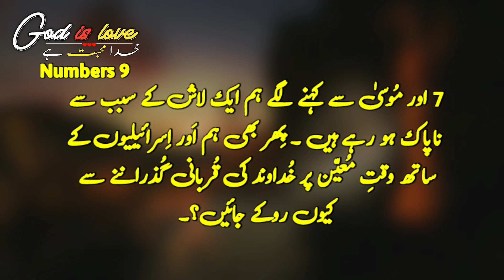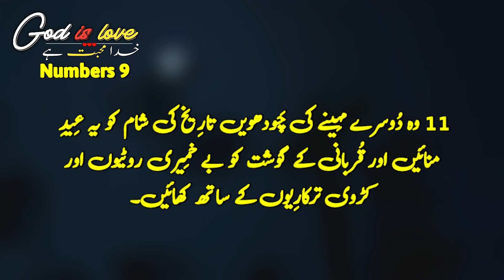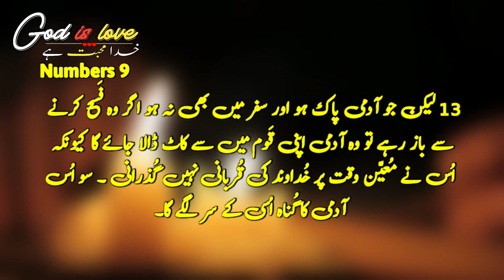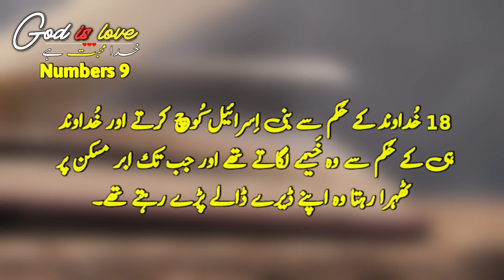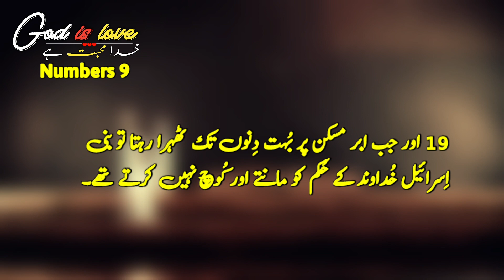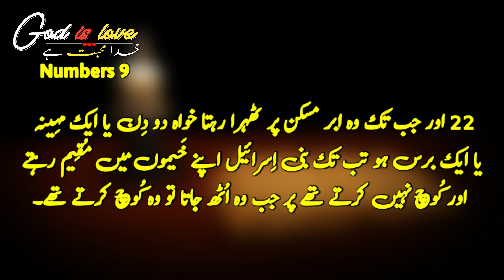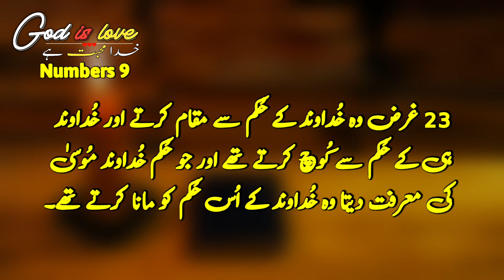online bible study Urdu Hindi | Numbers 9 | geet aur zaboor | bible Muqaddas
Numbers 9
Bible studies